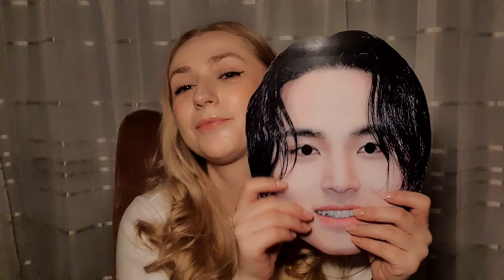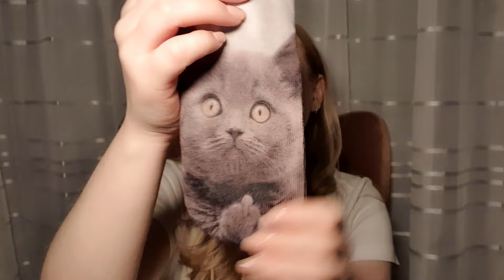ASMR English & Português 💖 April Favorites / Coisas Favoritas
Yes, I'm talking in both English e Português - as duas línguas!

Please enjoy this haul video of my favorite things this month. Tapping and scratching sounds, all in soft spoken voice for relaxing experience.
Hoje vou falar das minhas coisas favoritas deste mês de Abril. Tudo numa voz suave, aproveitem!